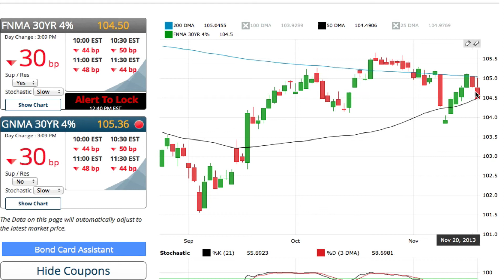Here we go again! The "T" Word is back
T is for Taper, which is NOT good enough for me! A little humor for those who know the "C" is for Cookie Song" Watch on to see why!